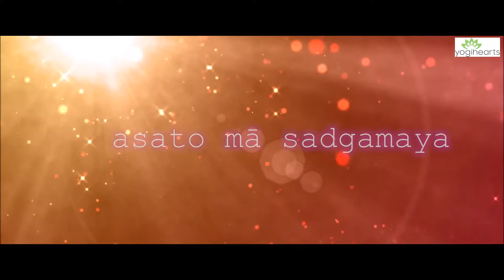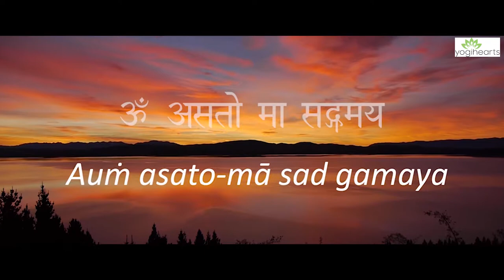Asatoma - Sneha Arora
Mantra: Asto Ma Sadgamaya
Sung by: Sneha Arora (Yogihearts)
Produced by: Kambay studioss, Mumbai

Asatoma Sadgamaya is a Shanti Mantra (Mantra of peace), it is taken from
Brihadaranyaka Upanishads (1.3.28). It is used as a prayer in Indian
schools, during spiritual/ religious gatherings , social events and other
times; it is believed that the recitation of these verses bring peace. In recent
times this peace mantra has been used in the ‘Navras’ soundtrack from the
movie ‘The Matrix Revolutions’.
Sanskrit in English
asato mā sadgamaya
tamasomā jyotir gamaya
mrityormāamritam gamaya
Oṁ śhānti śhānti śhāntiḥ
Meaning in English
From ignorance, lead me to truth;
From darkness, lead me to light;
From death, lead me to immortality

The first line explains that we should try remember to know our true selves.
The goal of human life is to attain the knowledge to know the ultimate
reality. The second line explains how to lead a life towards knowledge from
ignorance which obscures our mind to understand the ultimate reality. The
third line of the prayer attempts to deliver the spiritual seeker from the cycle
of life and death – to deliver them to an ultimate state beyond Nirvana.
What the mantra really means is“God, please lead me to the
understanding that I am not the limited body, mind and intellect, but I am,
was and always will be that eternal, absolute, blissful consciousness”.